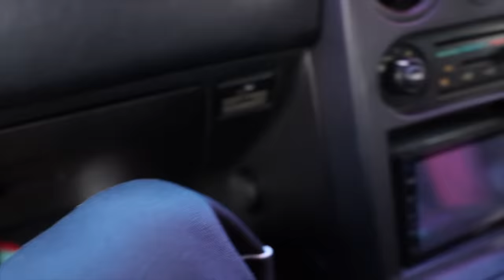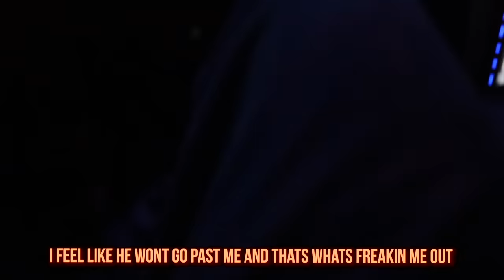NEW YORK CITY IN AN EXTREMELY CAMBERED STANCE CAR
I hope you guys enjoy this video! I LOVE ALL OF YOU❤️